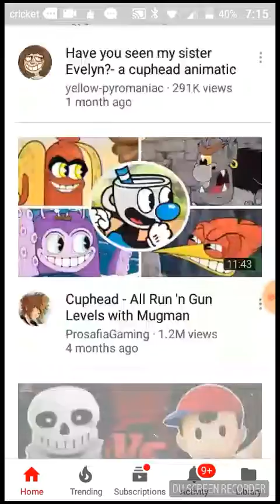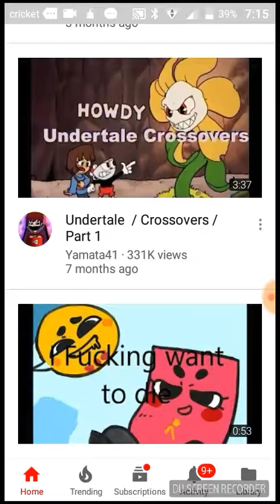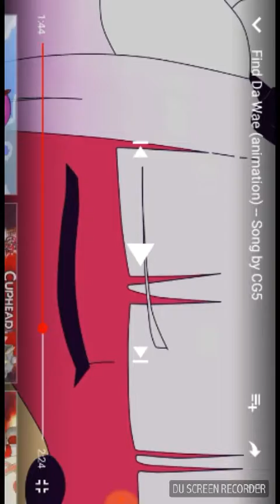Revealing my voice?? (Read description)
Ok it might be hard to understand me buuut if I didn't speed it up my voice would be horrible